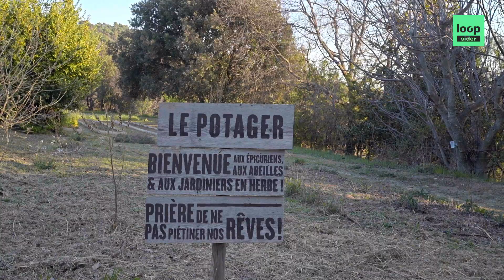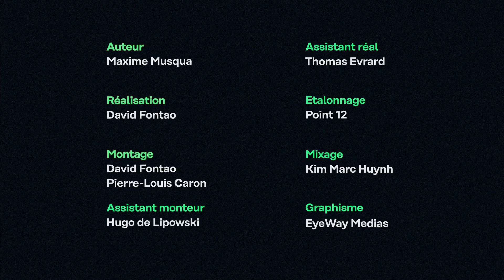Cheffe étoilée et intolérante au gluten ! (Maxime Musqua)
Nadia Sammut est intolérante au gluten
Cheffe étoilée, elle a réinventé les codes de sa cuisine et propose à sa carte des plats sans gluten gastronomiques, exclusivement
Maxime Musqua a passé une journée exceptionnelle à ses côtés
Suivez le chef !